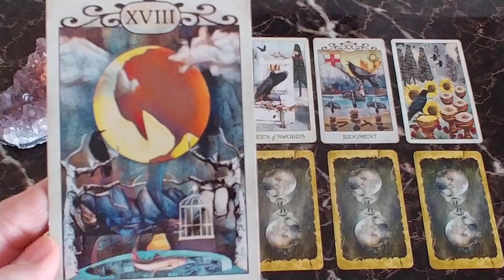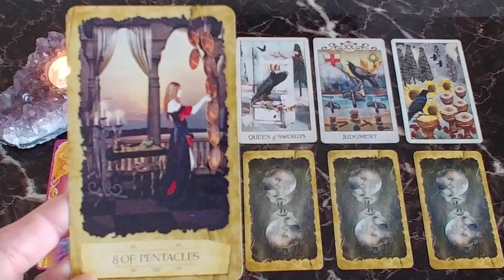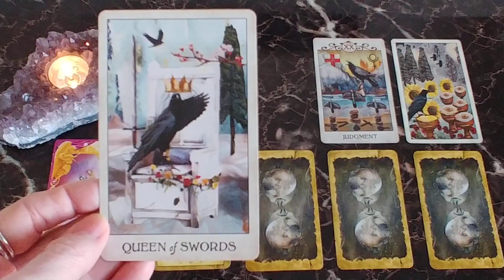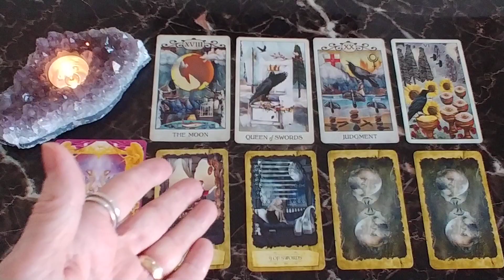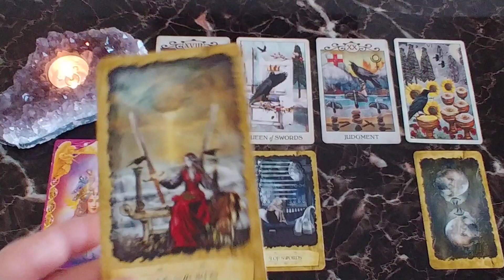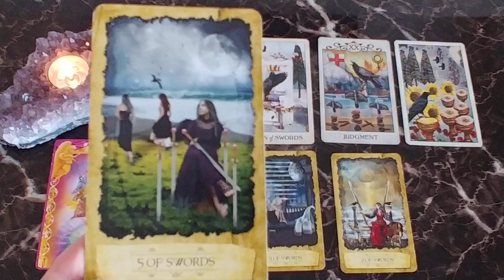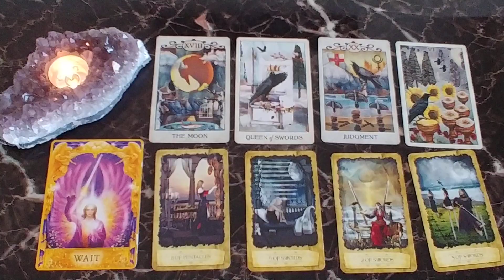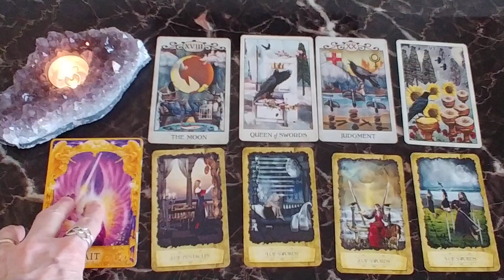Sagittarius November Monthly Reading 2019 | Mystic Door Tarot | HIDDEN SECRET?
Sagittarius, What Are You Hiding???
Welcome Sagittarius to your monthly tarot reading!
Blessings To My Sagittarius Family! 🙏

Crow Tarot Deck - MJ Cullinane
Mystic Dreamer Tarot Deck - Barbara Moore